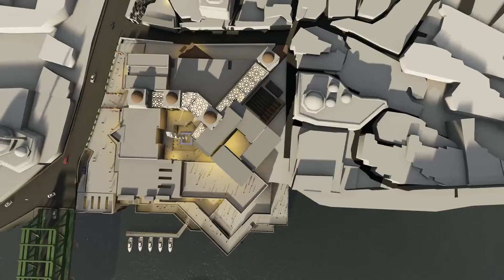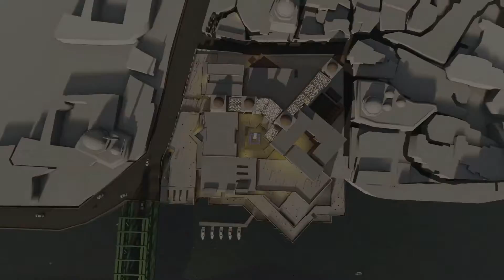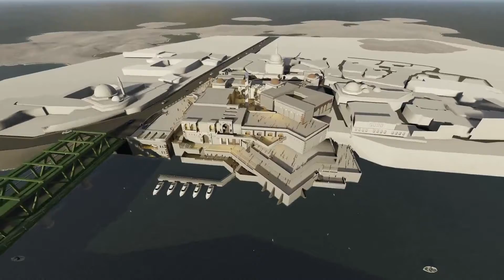Old Mosul Municipality Center